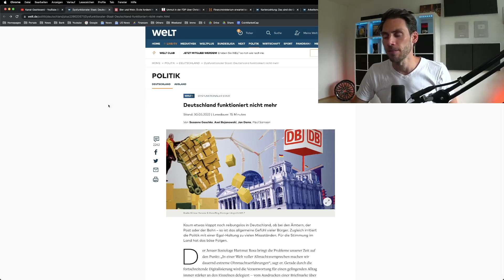Die NACKTE WAHRHEIT! Deutschland funktioniert nicht mehr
📝 In diesem Artikel der Welt "Deutschland funktioniert nicht mehr" werden einige der Probleme in Deutschland klar benannt und angesprochen.

0:00 Deutschland funktioniert nicht mehr
2:56 Kein flächendeckendes Internet
3:36 Was sind die Folgen
4:47 Zustand Straßen und Brücken
5:35 Wahlen
6:59 Fehlende Lehrer und Toiletten
8:37 Ewigen Staus auf Autobahnen
9:03 Was sind die Probleme
10:27 Falsche Personen in den wichtigen Positionen
11:27 Der Staat wird seiner Aufgabe nicht gerecht
12:07 Ende